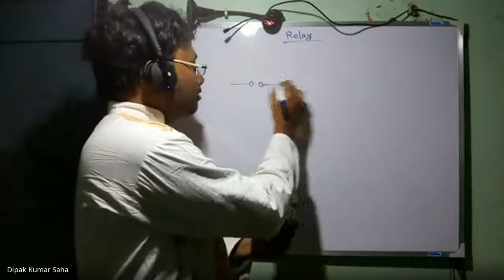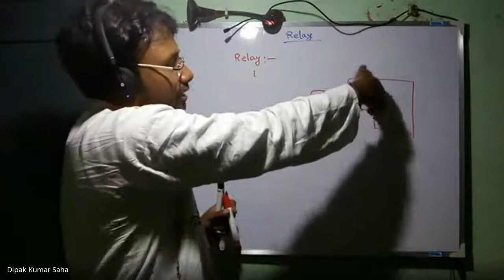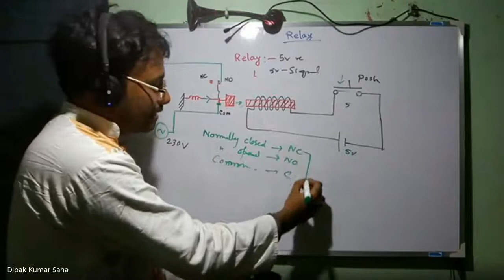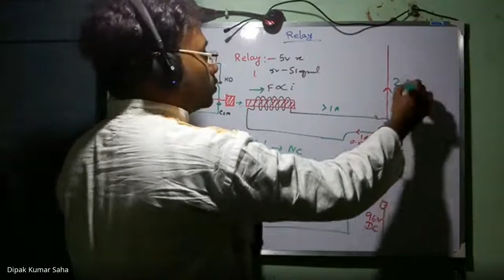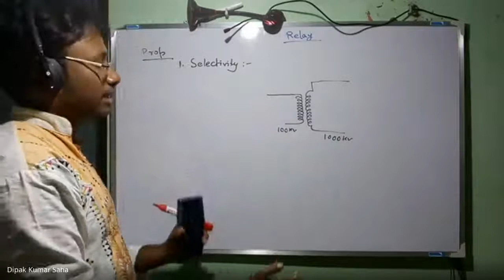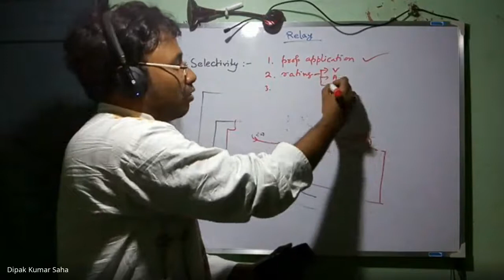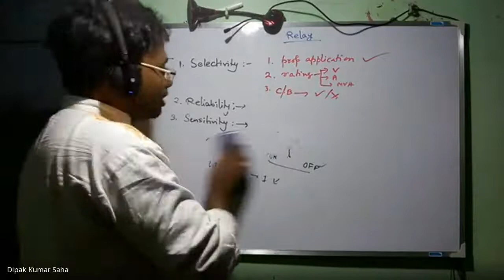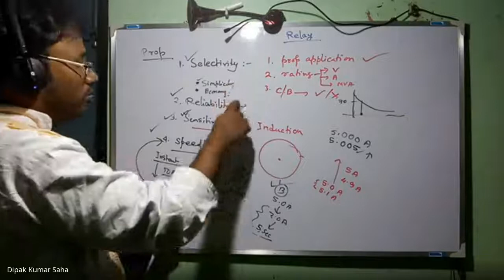SGP 2020 12 07 10 25 00